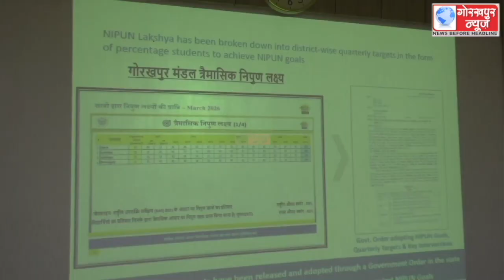निपुण भारत मिशन की मण्डलायुक्त रवि कुमार एनजी ने की मंडलीय समीक्षा बैठक, लक्ष्यों को शत प्रतिशत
निपुण भारत मिशन की मण्डलायुक्त रवि कुमार एनजी ने की मंडलीय समीक्षा बैठक, लक्ष्यों को शत प्रतिशत पूरा करने के लिए अधिकारियों को दिये निर्देश